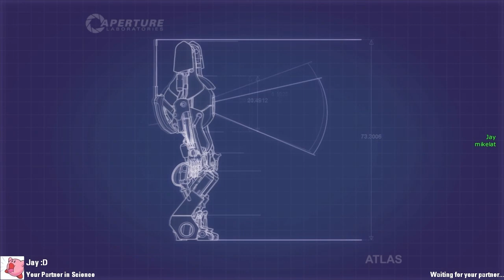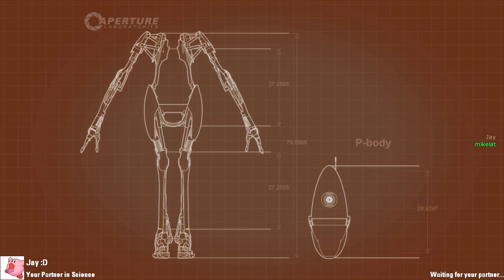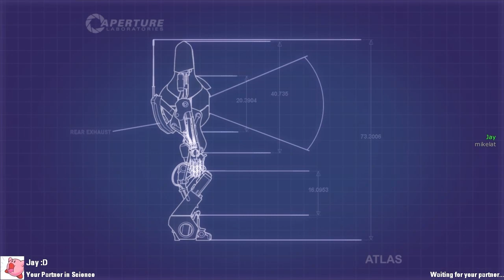Let's Play Portal 2 [CO-OP] - Part 5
We overcomplicated some of the puzzles a little.